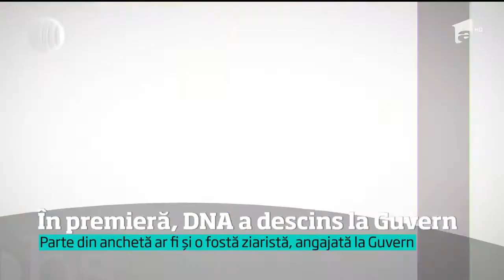În premieră, DNA a descins la Guvern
Vezi jurnalul de știri pe Antena Play Vizită surpriză la Palatul Victoria. Procurori şi poliţişti judiciari anticorupţie au descins la Guvern, de unde au ridicat documente şi dosare. Surse susţin că ar verifica angajări pe pile la Ministerul pentru Relaţia cu Parlamentul.